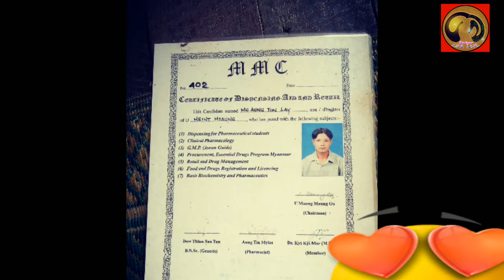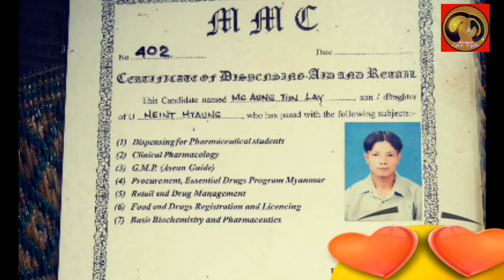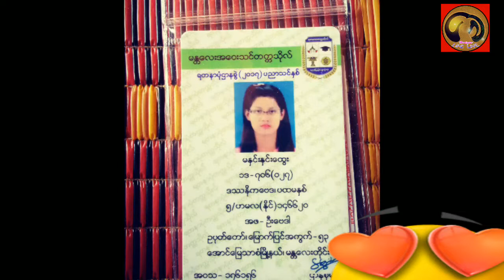TACCIKHONG MEITEI KHUL KHUJAGI MAPAO || MYANMAR || MANIPUR LIFE LIVE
Patriotic Writer's Forum Manipur na Choijainana Leikhraba Ereichasingi khongul libagi saruk Ama oina Myanmar da khundariba Meitei Echil-Enaosing ga Thengnarakpa Makhoiga wari sanarakpagi
Paodam ama thamjari.khongchat asida meeoi manga
Yaiskul khwairakpam, Ojitkumar Luwangcha, Oc Meira, Rakesh Naorem amdi Chandramani na saruk yakhi.